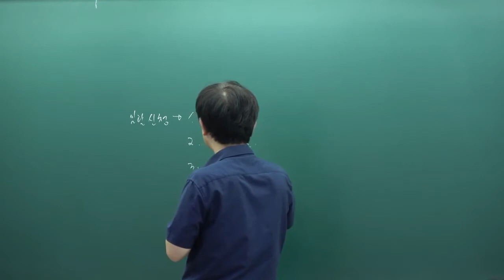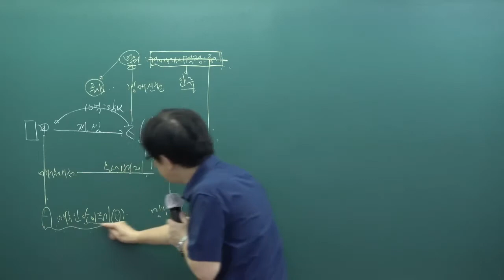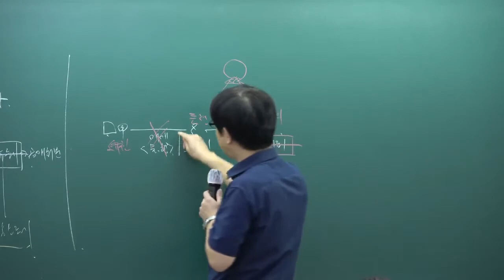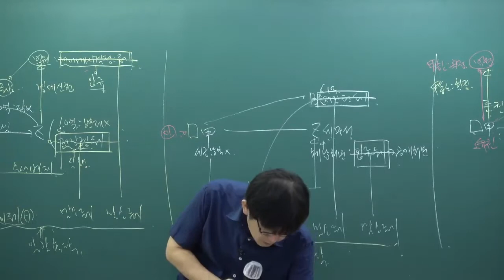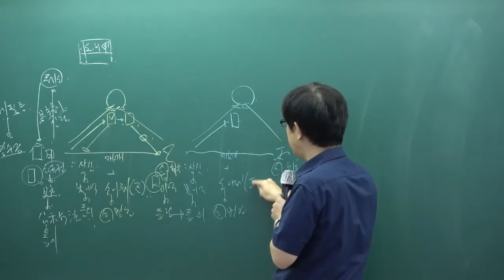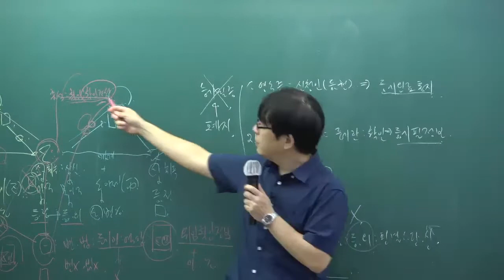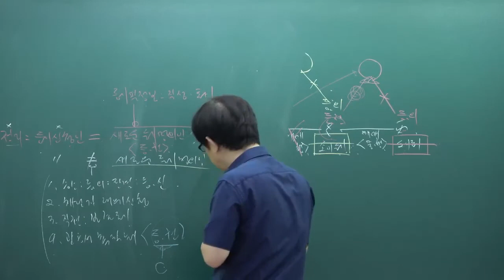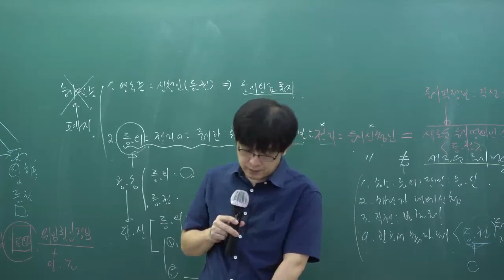[패스랩] 공인중개사 자격증 시험 무료 동영상 부동산공시법[문제풀이 김종규 19강 등기절차 36번 (p.191~)]